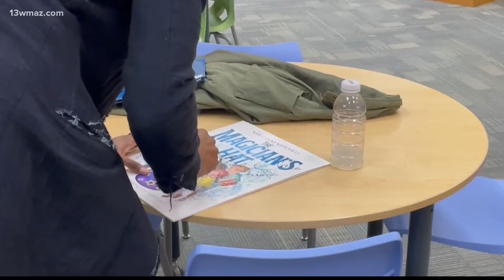Central Georgia elementary school gets surprise visit from former UGA wide receiver and Super Bowl w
The students of Springdale were gifted a copy of his children's book, The Magician's Hat, and were treated to a magic show.